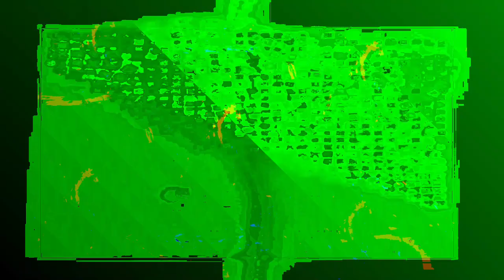[EPILEPSY WARNING] Movie 24 01 08 10h30m47s